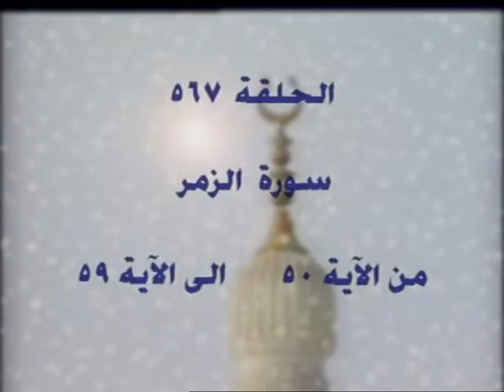567- 39- تفسير القرآن الكريم كاملا الشيخ عبد الرحمن عبد الخالق الزمر الآيات 50-59